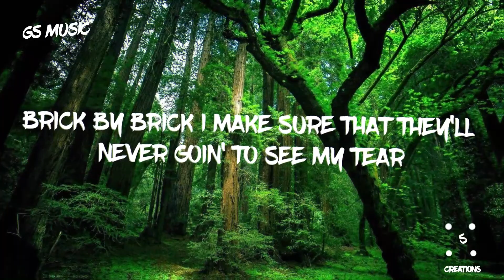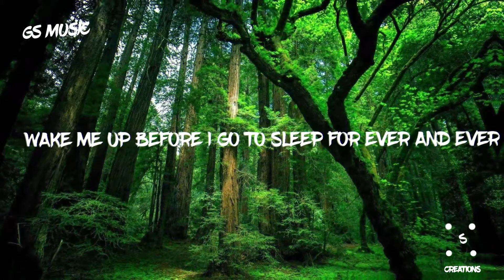Mikamik & Aleksa Novakovic - I Built Myself A Wall [GS Music Release]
Stream:
N/A

✦ Follow Artists
🎵 Aleksa Novakovic

GSpectre Music (GS Music)
is a label striving to help new artists grow in the music scene.

©️ All images are in our videos are from Unsplash.